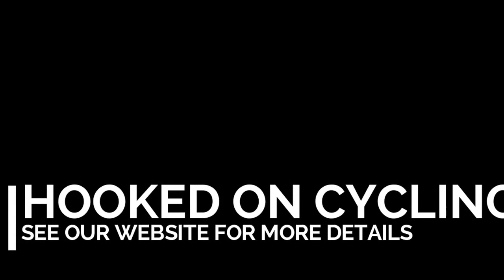Highlights of our Historic Cities and Windmills of Holland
A short video of our Historic Cities and Windmills of Holland cycling holiday.